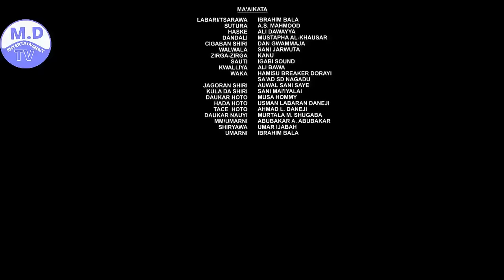SHIMFUDAR FUSKA 3&4 LATEST HAUSA FILM